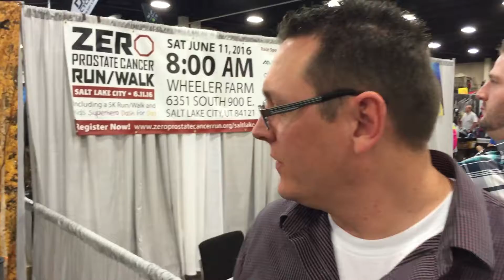EmberLit - Adventure Gear Fest Outdoor Expo - Gription Gear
Hey Griptioneers!

Welcome to Gription Gear! Gear that GRIPS you!

Check out EmberLit. They have some amazing outdoor products including backpacking stoves, Sprongs, and Flintstrikers-seriously sweet stuff!

Check it out on Amazon for more info and reviews

Read the full post and watch other videos from the Adventure Gear Fest on our

We love the great outdoors and we love awesome technology that improves the outdoor experience. We share product reviews of our favorite outdoor gear, photos and videos of gear in action, and reviews of our favorite hikes in Utah and other cool places.

We want to hear from you! COMMENT with questions, or with video ideas (gear to review, places to go, utah hikes, and anything else)!

-Your Fellow Griptioneers!